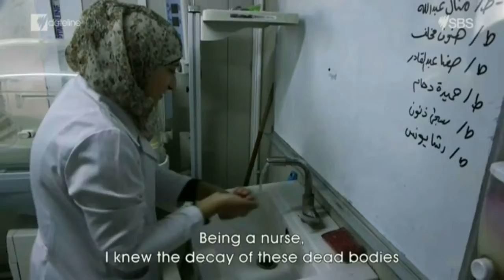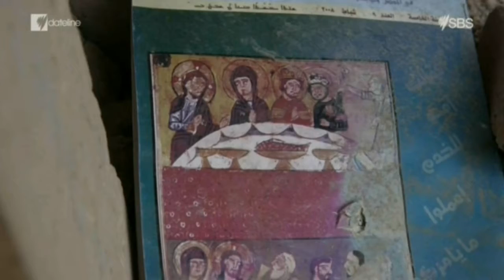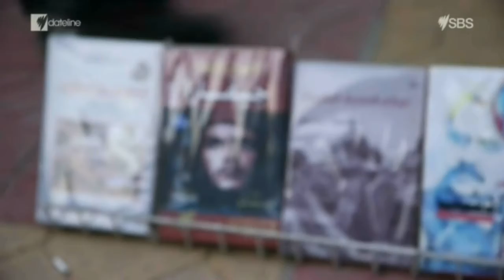Restoration Mosul 12 November 2019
Restoration Mosul